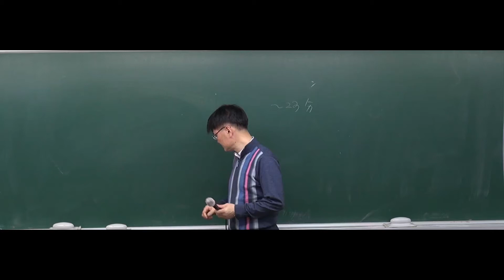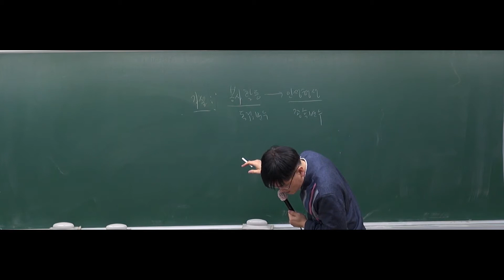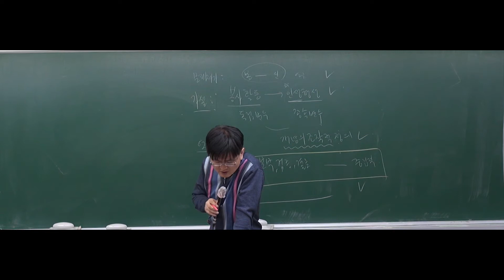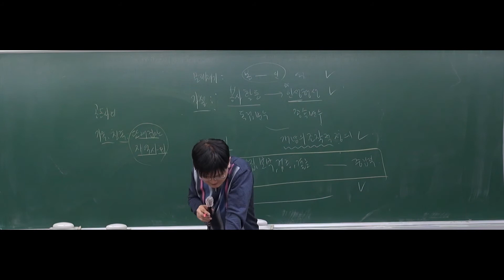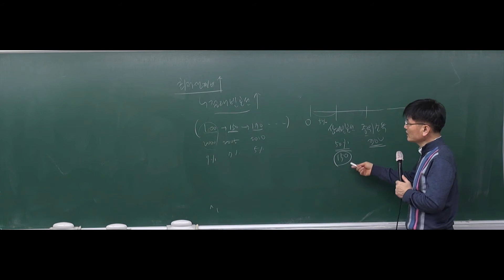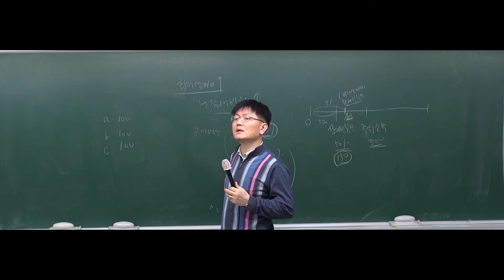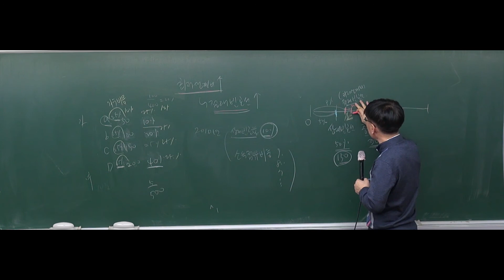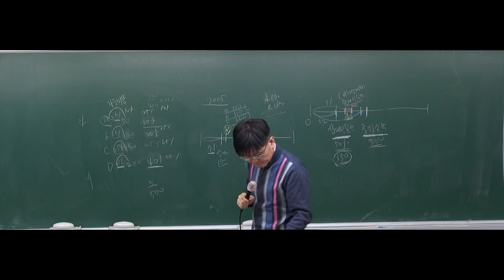[공무원사회] (1강) 2019년도 9급공무원 모의고사 - 실전모의고사 1회(1) [윤영지]